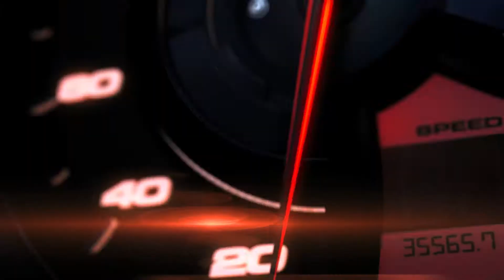NEXT LEVEL RACING V3 ▩ iRacing - Ferrari 488 GTE - IMSA ▩ (Motion System)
Let's play en IMSA sur iRacing, avec le motion system Next Level Racing V3.

Malheureusement, perte d'une des caméras après 30 minutes et 15 secondes de pénalité pour avoir plongé trop tard dans les stands (lol!)

Un let's play là avant tout pour vous montrer les réactions de la plateforme mobile en course va les 4 caméras.

► Fanatec CSL Elite PS4 Starter KIT
► CSL Elite Racing Wheel - officially licensed for PS4

► Notre partenaire jeux-vidéo:
Retrouves les meilleures simulations auto sur GamesPlanet: